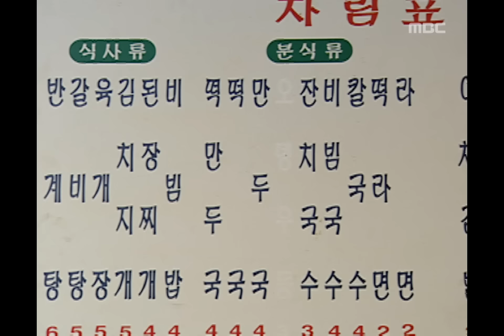본격 결혼 권장 드라마 [결혼합시다] Let's Get Married 나영과 재원의 결혼 승락 여부로 신경전을 벌이는 양친모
Let's Get Married(결혼합시다), 15회, EP15, 2005/11/26, MBC TV, Republic of Korea